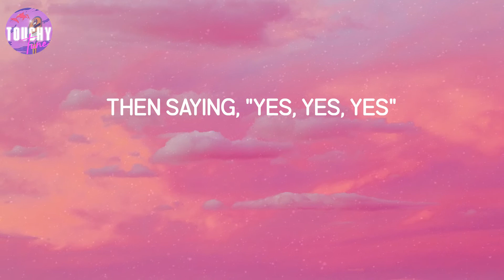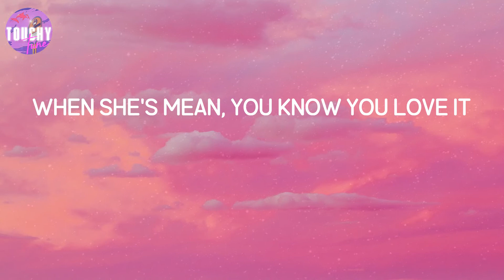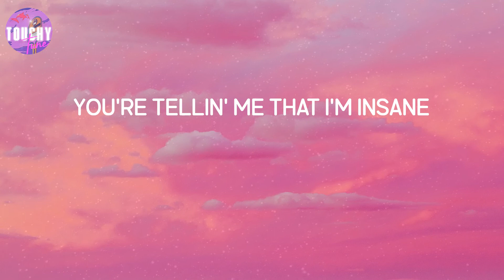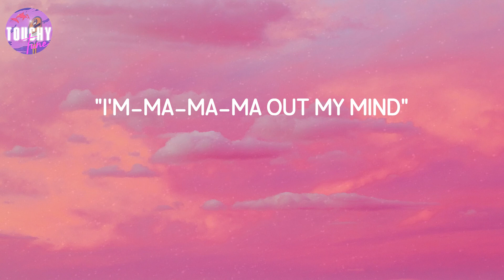Sweet but Psycho - Ava Max (Lyrics)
Sweet but Psycho - Ava Max (Lyrics) | At night she's screamin'